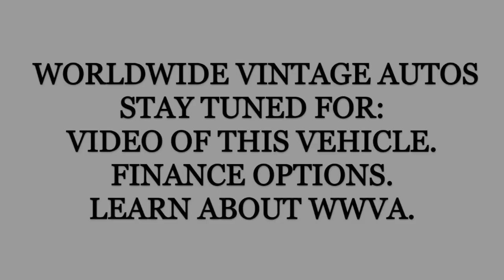1967 CHEVROLET IMPALA